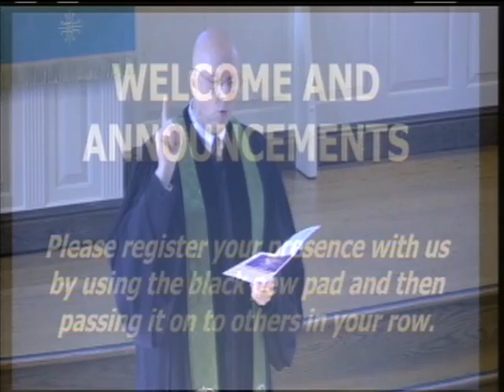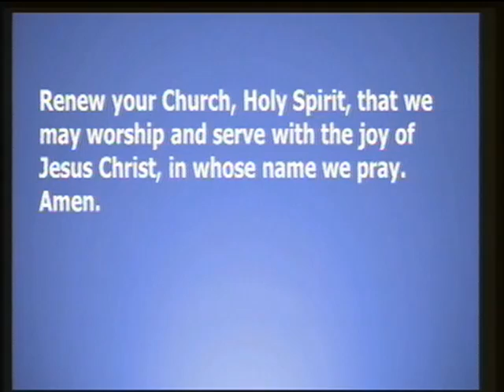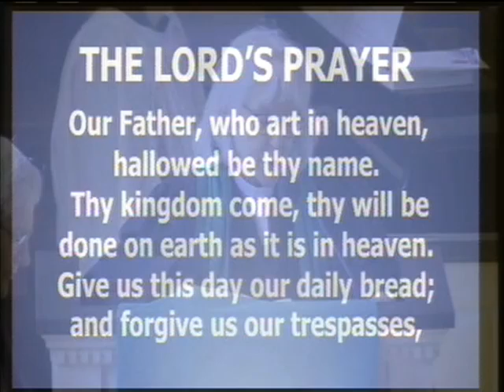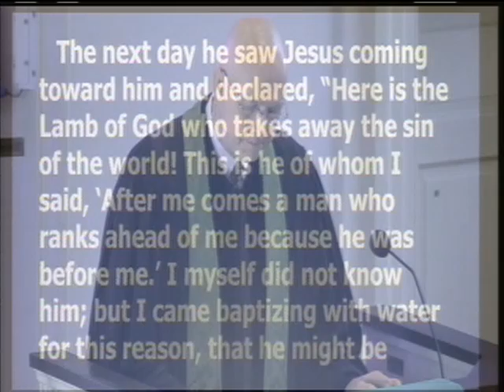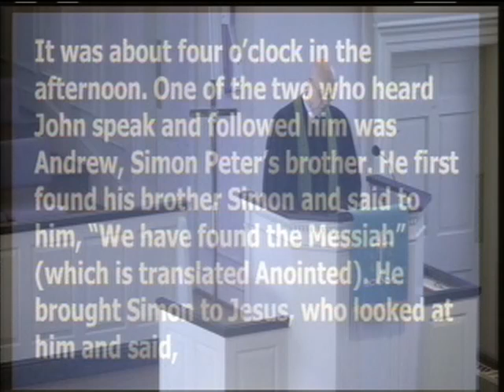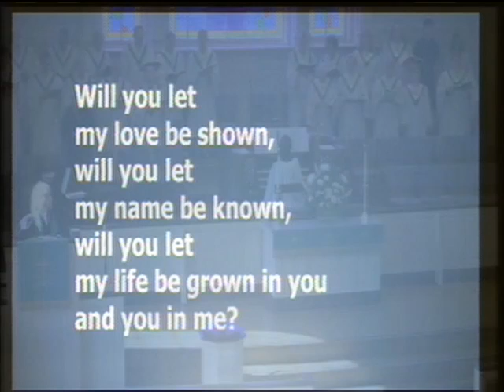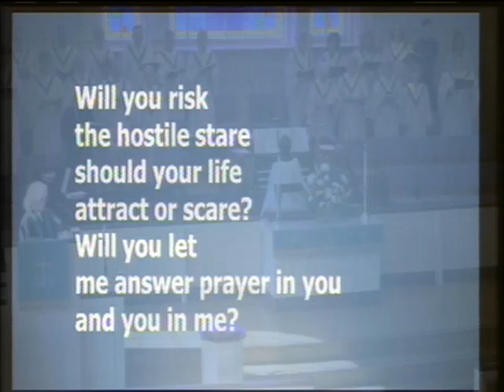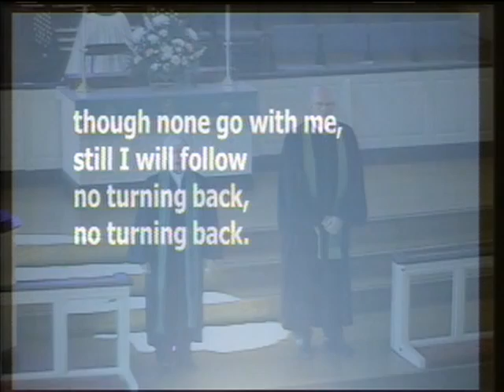January 19, 2020--BAUMC--11:00am Service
Bon Air United Methodist Church
N. Chesterfield, Virginia
11:00 am Church Service

The Second Sunday After Epiphany